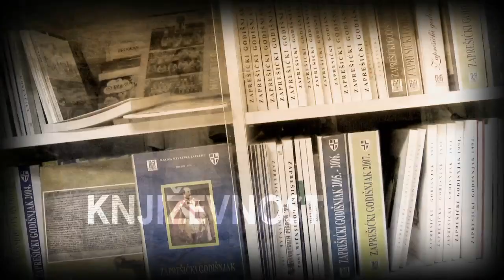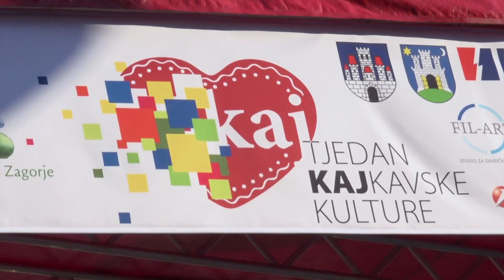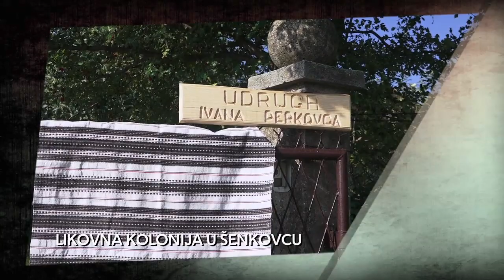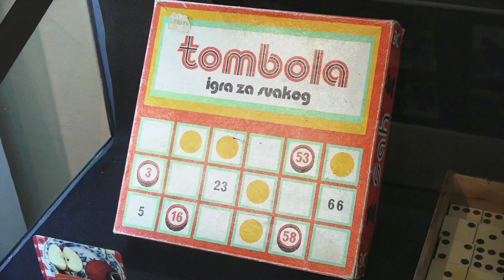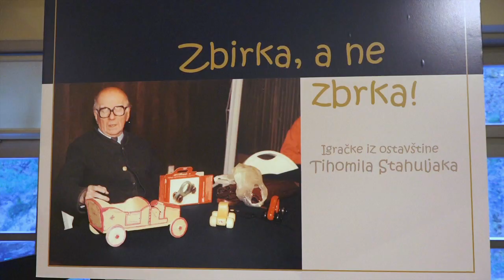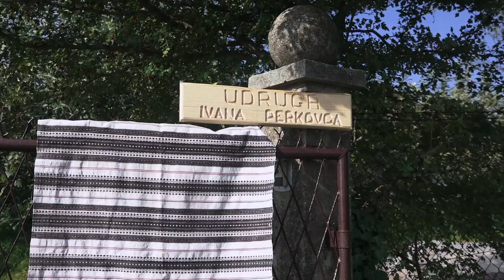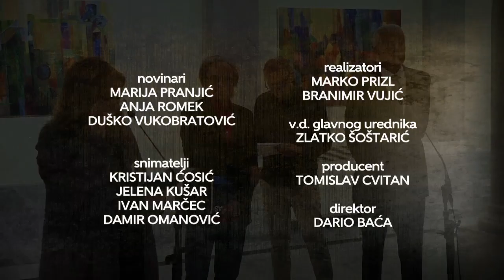Televizija Zapad - Kulturama 17.09.2019.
U ovotjednoj Kulturami donosimo:

BRIGITTE LACOMBE U ZAGREBU
Francuska fotografkinja svjetskog glasa u Francuskom paviljonu izlaže do 28. rujna. 40-godišnju karijeru slavi s 40 fotografija iz filmskog svijeta.

60 GODINA PO KRAPINA
Gradski puhački orkestar Krapina proslavio je svoju 60-obljetnicu postojanja i uspješnog djelovanja koncertom na Trgu Ljudevita Gaja u Krapini.

MARIO TOMAS
Svojih 45 godina na sceni slikar Mario Tomas obilježio izložbom najrecentnijih radova u Muzeju Mimara.

MALI KAJ
U sklopu Tjedna kajkavske kulture u Krapini je održan dječji festival Mali kaj, na kojem je nastupilo dvadesetak mališana, koji su pjesmom istaknuli ljepotu kajkavštine.

ZBIRKA, A NE ZBRKA
U starom krapinskom muzeju izloženo je nekoliko stotina igračaka iz kolekcije profesora Tihomila Stahuljaka i to do siječnja sljedeće godine.

LIKOVNA KOLONIJA U ŠENKOVCU
Udruga Ivana Perkovca četvrtu je godinu zaredom organizirala likovnu koloniju, na kojoj su se okupili amateri i profesionalci.